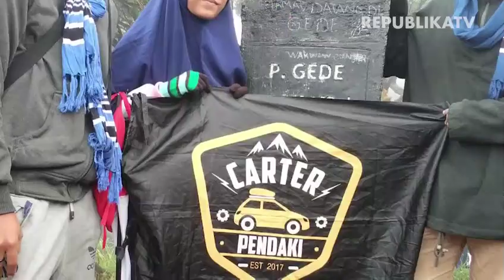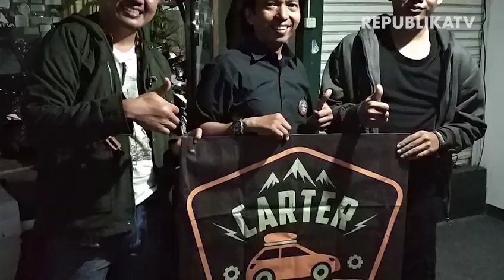VIDEO 2 : Aktivitas Ini Terbilang UNIK, Mau Tau ... ?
Sejak remaja, pria lulusan SMA Negeri 4 Bogor ini gemar dengan aktivitas luar ruang seperti mendaki gunung hingga menjelajah ketempat baru yang belum pernah ia singgahi. Konsistensinya patut diacungi jempol dengan mendirikan komunitas Indonesian Mountains dan Pendaki Bogor. Selain itu, Medion Suryo Wibowo juga membuka jasa yang terbilang cukup unik, yaitu Carter Pendaki.

Dalam episode program iMPRESI kali ini, Dion, sapaan akrabnya berbagi pengalaman selama menjalani aktivitas luar ruang bersama komunitasnya. Ia juga banyak memberikan tips dan trik yang sangat bermanfaat bagi 'Sobat Republika' yang mungkin ingin melakukan petualangan di alam terbuka.